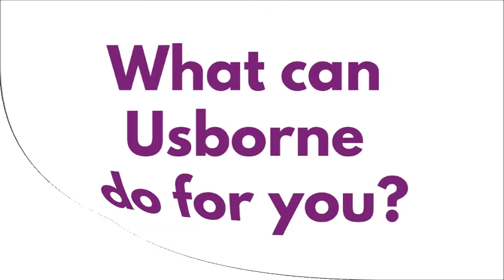Because of Usborne Book & More...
Discover what Usborne Books & More (UBAM) can do for YOU!